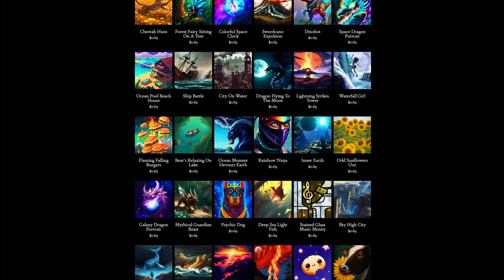Day 316: Desert Heat (song only)